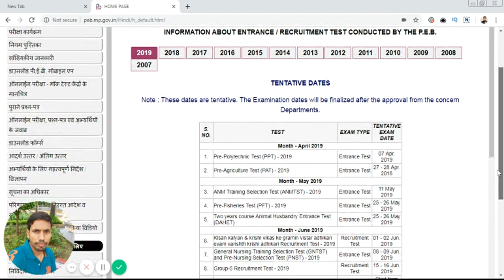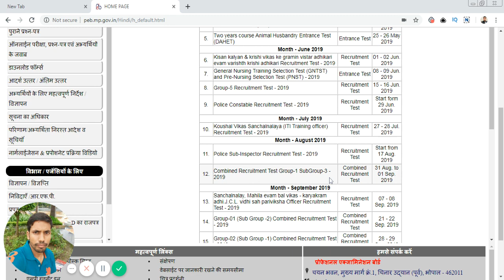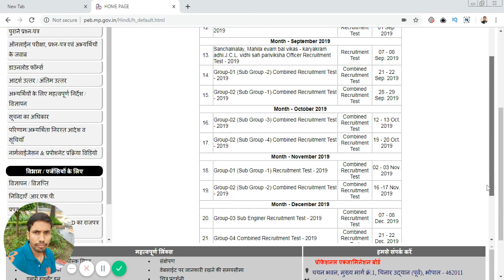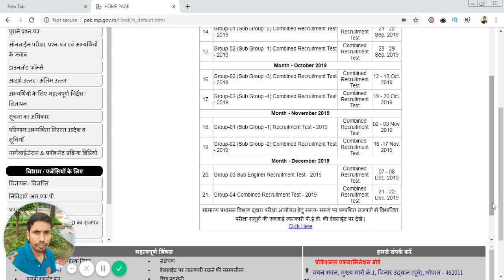MPSI EXAM DATE 2019,MP CONSTABLE EXAM DATE 2019,PEB 2019 EXAM SHEDULE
hi,friends
About this Video ▶MPSI EXAM DATE 2019,MP CONSTABLE EXAM DATE 2019,PEB 2019 EXAM SHEDULE